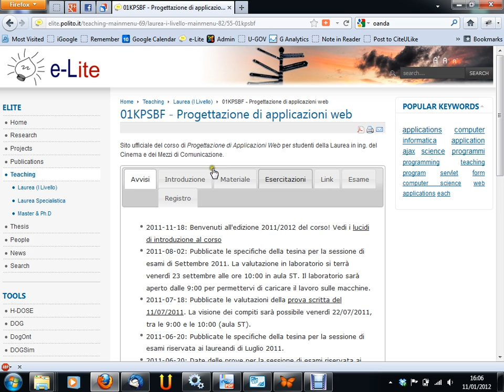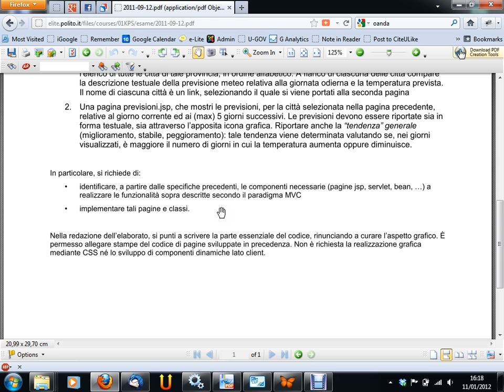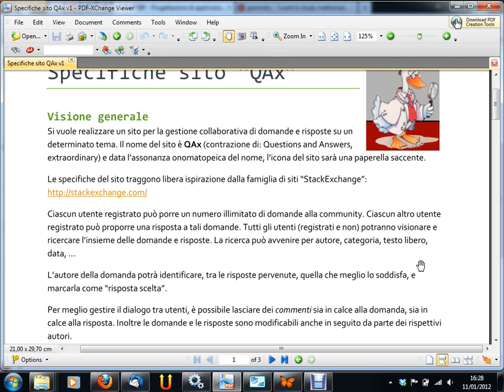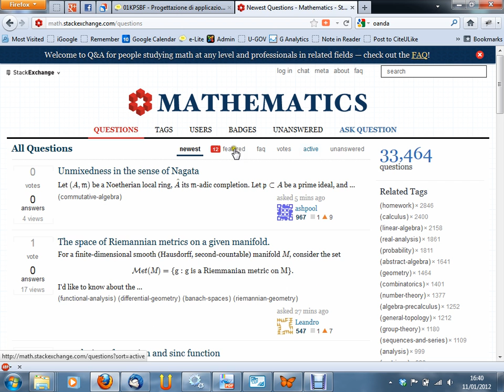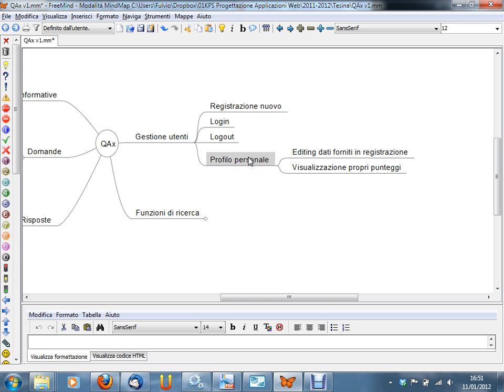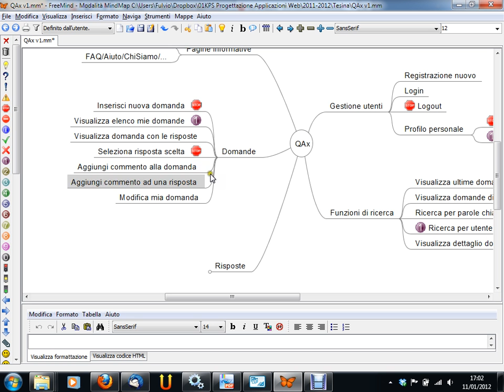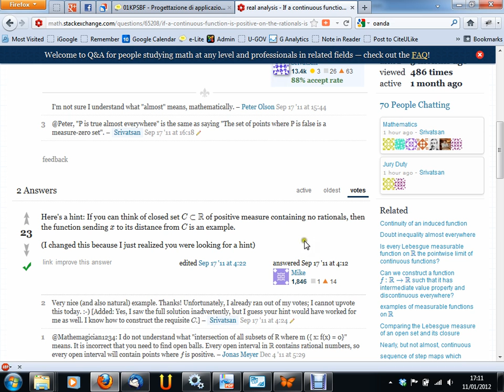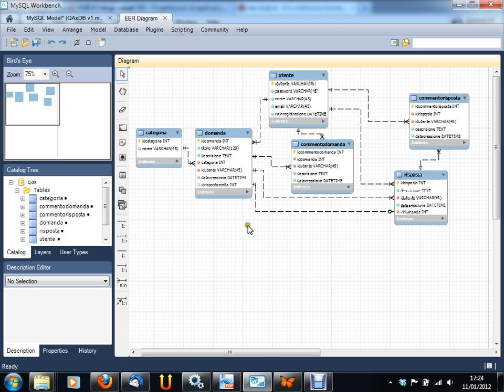Progettazione di Applicazioni Web - lezione n. 13 del 11/01/2012